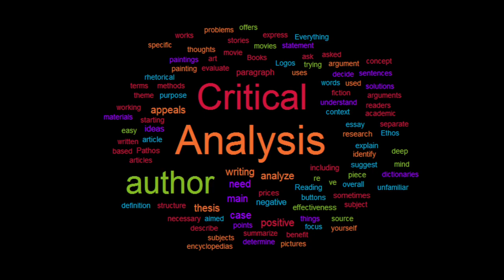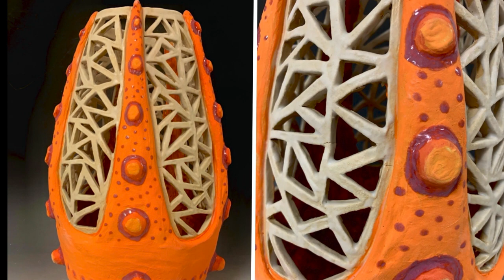Austin High Performing & Visual Arts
The Fine Arts Department is the premiere performing and visual arts program in Austin. We are the longest running fine arts program in Austin, and we offer more than just an art education.